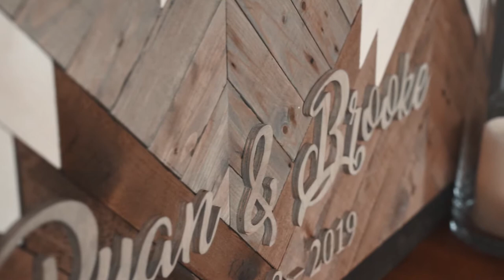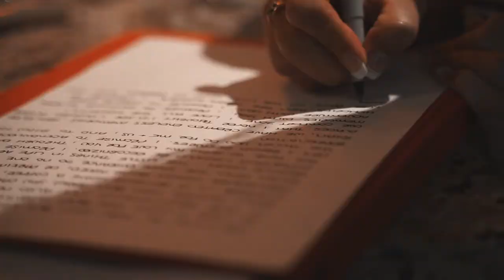Brooke & Ryan McLeod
Canmore Alberta
July 2019